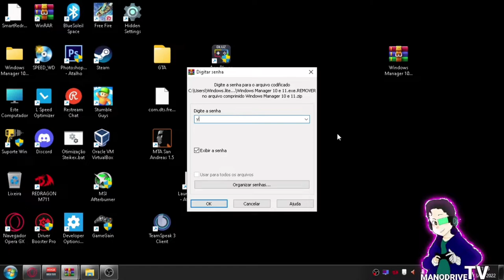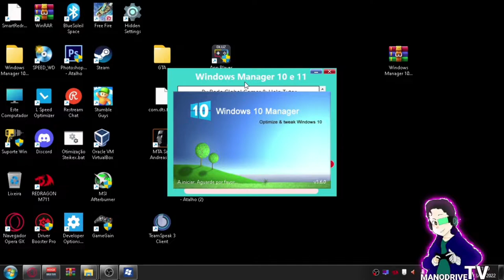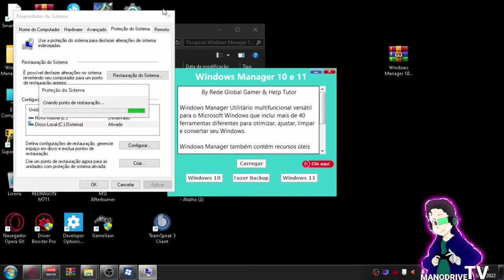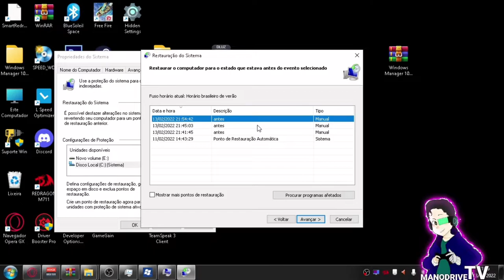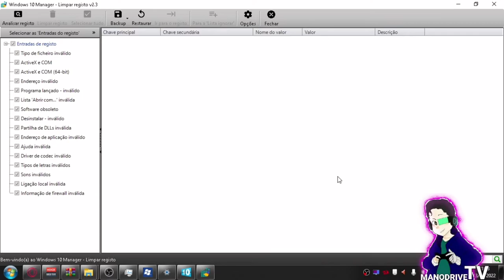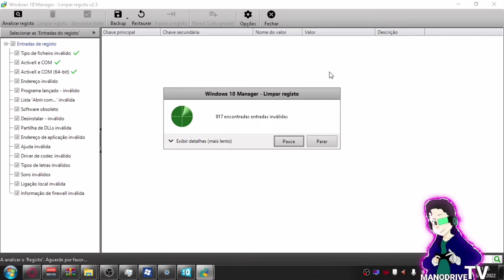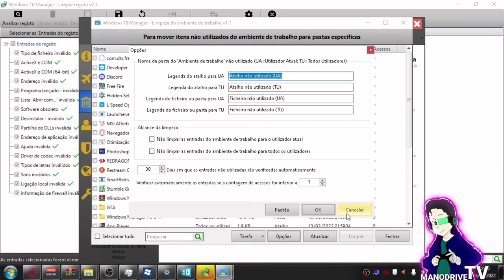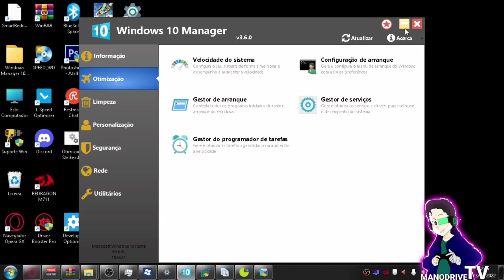DEIXE SEU WINDOWS 10 E 11 ( 100% MAIS RÁPIDO COM ESSA FERRAMENTA )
O Windows 10 Manager 🖥️ é um programa com mais de 20 recursos distintos, desenvolvidos para aprimorar sua experiência com o Windows 10. Este software oferece desde um monitor de hardware 🔄 até um limpador de registro do Windows 🧹.

Com uma interface intuitiva, o Windows 10 Manager organiza mais de 40 recursos em sete guias: informações, otimizador, limpador, personalização, segurança, rede e utilitários diversos. Por exemplo, enquanto a guia otimizador contém cinco ferramentas, a guia limpador oferece outras nove.

Dentre as ferramentas notáveis do Windows 10 Manager, destaca-se um recurso de restauração do sistema 🔄, capaz de reverter o computador para um estado anterior, e um assistente de desinstalação para aplicativos Windows 🔄, simplificando a remoção de aplicativos padrão.

O Windows 10 Manager é um aplicativo abrangente que proporciona uma ampla variedade de recursos de alta qualidade, proporcionando uma melhoria significativa na experiência com o Windows 10. 🚀